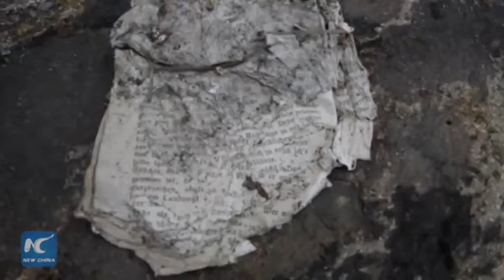Lost Nazi weather station unearthed in Arctic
The Russian Arctic National Park released video last week, showing what it believes are the remains of a World War II-era Nazi meteorological station  located in Russia's arctic region Arkhangelsk.

Around 500 artefacts have been unearthed  on Alexandra Land since middle of August 2016, including pieces of military uniforms, ammunition, household objects and meteorological equipment.

According to archives, the station was apparently operational from 1942.  In 1944, the  personnel in the station were allegedly evacuated due to an outbreak of illness after some ate polar bear meat. The station was destroyed in the 1950s.

The findings are now being transported to Arkhangelsk for further examination and a separate exhibition will be organised later this year to show the findings to the public.